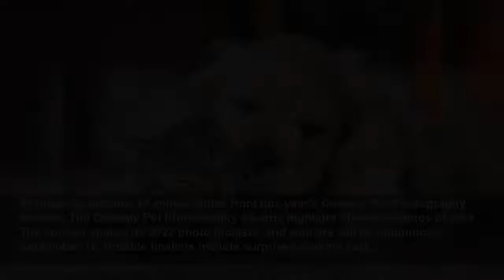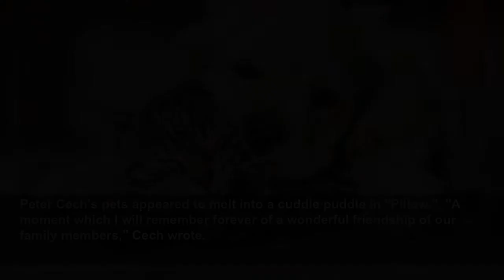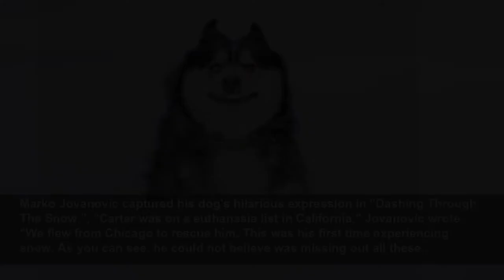笑死！宠物摄影里这26 张入围照片背后的故事是真离谱！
今年喜剧宠物摄影奖的著名照片包括长相惊讶的猫、顽皮的狗和发笑的马。...
INSIDER
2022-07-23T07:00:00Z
26 hilarious pictures of animal antics from this year's Comedy Pet Photography Awards, The Comedy Pet Photography Awards highlight hilarious photos of pets. The contest shared its 2022 photo finalists, and winners will be announced September 15. Notable finalists include surprised-looking cats,...
"Smokin' Alpaca" by Stefan Brusius shows an alpaca who appears to be on a smoke break, "He looks like he is smoking a cigar," Brusius wrote.
In "Nilo's Love For Water," Jose Bayon captured his dog's playful enthusiasm, "Nilo is an adopted puppy, about 10 months old," Bayon wrote. "He was hit by a car and was barely saved. Now recovered, he has just discovered water for the first time. His capers and pirouettes show his passion for...
Karl Goldhamer's cat looked stern in "I'm Not Full Yet!", "Our cat Lissi, who died nine years ago, at the dining table," Goldhamer captioned the photo.
In "Boom Boom," Kenichi Morinaga photographed two cats butting heads, "The cats bumped on the wall," Morinaga wrote. "It was like a cartoon. A funny moment."
A dog appeared to sit in the driver's seat in "Chauffeur Dog" by Mehmet Aslan, "The situation I encountered at a traffic light," Aslan wrote.
Sarah Fiona Helme's cat Rosie appeared to be saying "Purr-etty Pleeeaase!", "Rosie was helping me in the greenhouse and decided to try, in her most engaging way (and with the help of the wheelbarrow to stand on) to persuade me into giving her some of her favorite treats — which, being a lowly cat...
Beth Noble titled this amusing shot of her cat "OMG What Is That?", "CK shows his surprised face," Noble wrote.
Karl Goldhamer captured this mind-boggling optical illusion in "Werewolf 2.0.", "Even a werewolf needs to relax sometimes," Goldhamer wrote.
Kazutoshi Ono's cat displayed impressive grip strength in "Too Desperate.", "She is my lovely kitty that was rescued from my local cat care facility," Ono wrote. "This is just a door that continues to a corridor. Sometimes she jumps up and holds the door — maybe she is desperate to go out."
Peter Cech's pets appeared to melt into a cuddle puddle in "Pillow.", "A moment which I will remember forever of a wonderful friendship of our family members," Cech wrote.
Holly Stranks' dog Penny struck a funny pose in "Hello Penny!", "This is Penny doing an impression of Sid the Sloth from the 'Ice Age' movies," Stranks wrote.
Sarah von Keitz titled this image of her pet rabbit "Goofy Bun.", "This is Fibunacci," von Keitz wrote. "Is he praying? Laughing? Blowing a raspberry? Actually, he's just cleaning his ears! He always wants to make sure he's looking his best."
In "I'm Talking To You," Stefan Brusius photographed a friendly goose, "A goose runs across the meadow, eats and chatters," Brusius wrote. "At the right moment, it looked like she was speaking to me."
Lucy Sellors-Duval caught a moment of sibling rivalry in "Mine, Not Yours!", "Benji was determined to be the one to get all the yummy treats during his photoshoot, even if it meant stopping his older brother Doug," Sellors-Duval wrote.
"Dave and Dudley" by Judy Nussenblatt shows the close bond the two share, "This is my friend David and his dog Dudley," Nussenblatt wrote. "During the early days of COVID, David and I took advantage of a beautiful day and we were out shooting pictures. Dudley was so excited when we got back that...
Bernard Sim found that bloopers from a dog photoshoot turned out funnier than the finished product i, "Popcorn is a rather shy dog and keeps looking a way from the camera," Sim wrote. "Had to shoot a lot to get some usable ones, and of course bloopers included."
Alessandro Po's dog couldn't get enough of the water in "Shakin' Hedgehog.", "Brought Max to the lake and caught him just out of the water with an amazing shake-off," Po wrote. "His face looks like a hedgehog."
Jonathan Casey's cat contemplates her next move in "Grandmistress Candy.", "My tabby cat Candy is ranked East Anglia's number one," Casey wrote.
"Happy Horses" by Radim Filipek shows an enthusiastic mother horse, "A happy mother and her 3-day-old son Monty," Filipek wrote.
Kazutoshi Ono's "Ukiyo-e" uses a hanging Japanese scroll as the background for an adorable cat photo, "Here is my lovely kitty that was rescued from my local cat care facility," Ono wrote. "I wanted to create a Japanese image with my kitty, so I made him jump behind a hanging scroll using a cat...
Neville Tait took this sledding action shot and titled it "Hitching A Lift!", "While we were in Canada over Christmas, it snowed quite heavily," Tait wrote. "Our grandson Bowen's dog, Oscar, loved running around in the snow and when Bowen ju